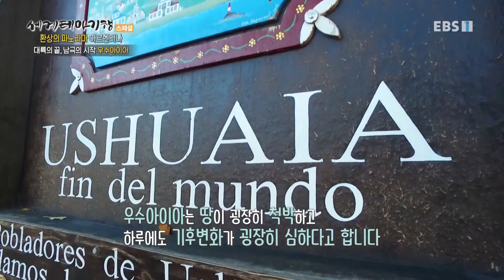세계테마기행 - 환상의 파노라마- 세상 끝에서, 아르헨티나, 칠레_#003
공식 홈페이지 환상의 파노라마- 세상 끝에서, 아르헨티나, 칠레,

아르헨티나,부에노스아이레스,산텔모 탱고,가우초,아시도,산티아고,우수아이아,에클레어 등대,비글해협 고래,